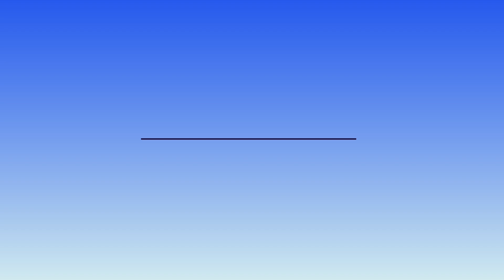Walk in the interview || 20+ Positions || UAE Gadgets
Walk in the interview on 4th February 2023 between 11am to 3 pm